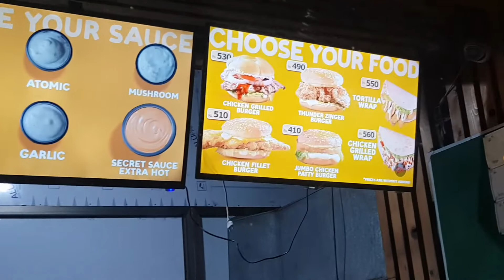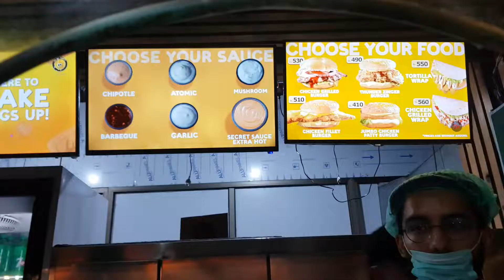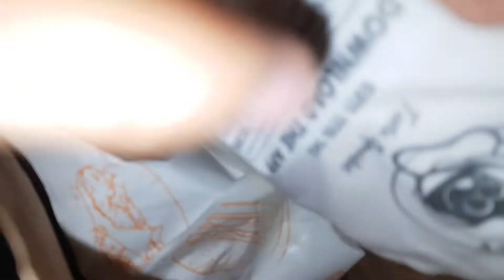DR.SAUCY|Chicken Fillet Burger|TORTILLA WRAP| Best Doodh Soda in Gujrawala|FoodVlog